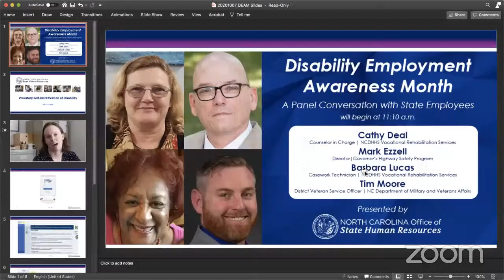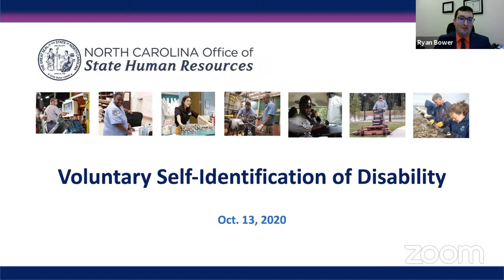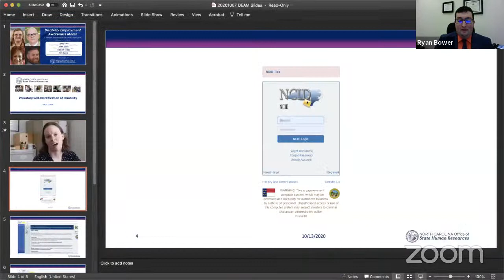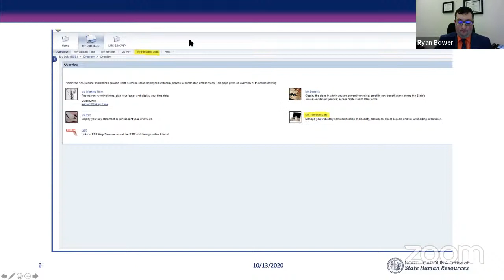Disability Employment Awareness Month: A Conversation with Senator Tom Harkin and Others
In recognition of Disability Employment Awareness Month and Governor Cooper’s supporting proclamation, OSHR presents a two-fold program to celebrate the vast contributions of employees with disabilities and increase awareness about disability employment challenges. Featuring keynote speaker former Senator Tom Harkin (IA), author and chief sponsor of the Americans with Disabilities Act of 1990, and a diverse panel of state employees who have overcome personal challenges to find career success.